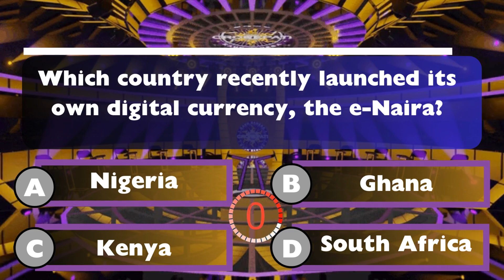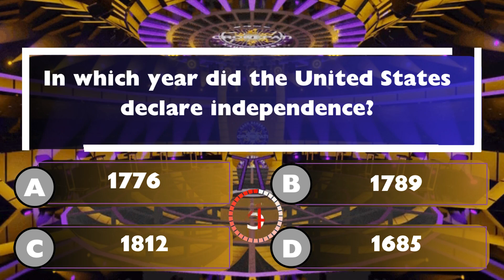15 Easy General Knowledge Questions KBC Pattern 01 | englishquiz | MCQ | testyouriq | Genius Quiz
KBC Pattern Quiz
Easy World GK Quiz General Knowledge Questions & Answers for kids, teenagers, High School Students and all children.
GK Questions Answers for Students/Kids & all competitive exams.